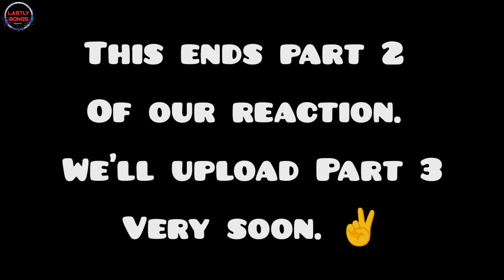Part 2 | VIKRAM VEDHA (Hindi) Movie Reaction in Bengali | Hrithik Roshan | Saif Ali Khan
Hello and Welcome back to LASTLY BONGS REACTS! We are back again with another video and this time it's VIKRAM VEDHA (Hindi) Movie reaction Part 2 starring Hrithik Roshan, Saif Ali Khan, Radhika Apte and others. Hope you guys like our discussion and reaction on Vikram Vedha.

Credits:

Starring: Hrithik Roshan, Saif Ali Khan, Radhika Apte, Rohit Saraf, Yogita Bihani, Sharib Hashmi and Satyadeep Misra.

Directed by: Pushkar & Gayatri

Produced by: Bhushan Kumar, Krishan Kumar, S. Sashikanth, Reliance Entertainment & Friday Filmworks
A PVR Pictures, Pen Marudhar & Home Screen Entertainment Release